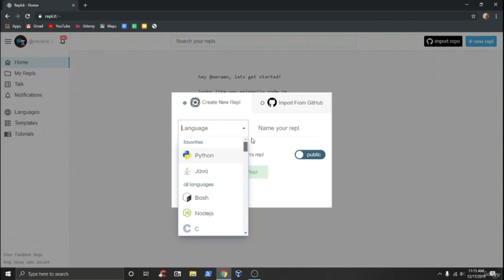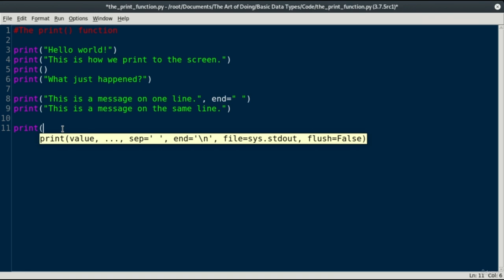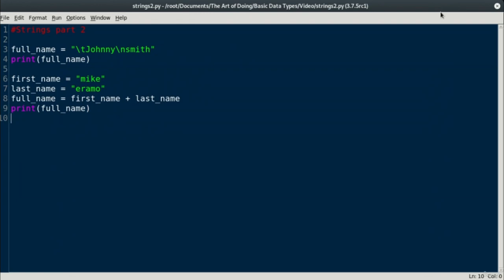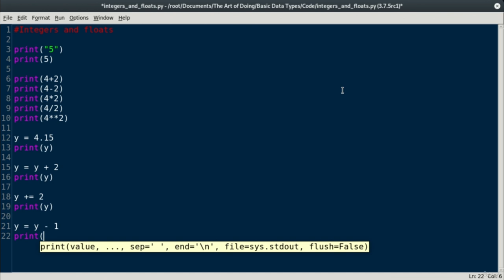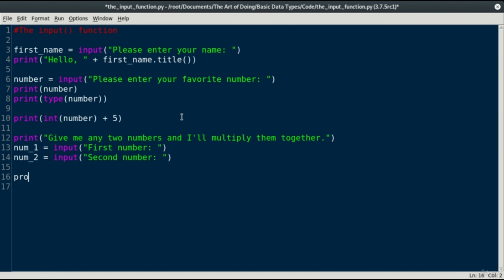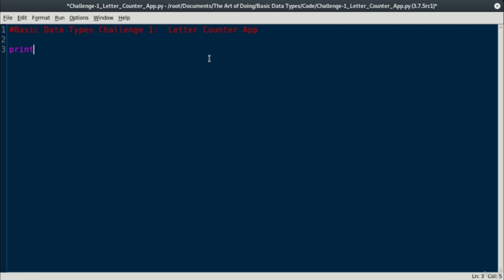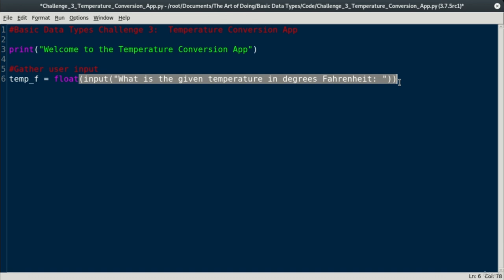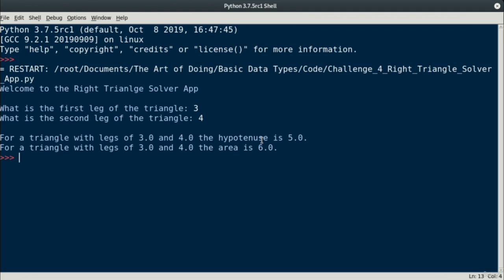Python Fundamentals for Beginners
Learn the fundamentals of Python. This tutorial will hepl you begin your journey to mastering Python and computer science!
Youtube API for Python | How to Create a Unique Data Portfolio Project

        Fundamental concepts of computer science that are transferable across ALL programming languages.
        Foundations of the Python language.
        How to actually write YOUR OWN programs. You will not sit back and watch. You will DO!
        Includes 4 "Challenge Problems" that include, a problem description, detailed guide, example output, and completed code.

        A working computer with internet connection and access to a web browser.
        A desire to learn!

Who this course is for:

        Beginner programmers who are looking for an opportunity to learn though application rather than direct instruction.